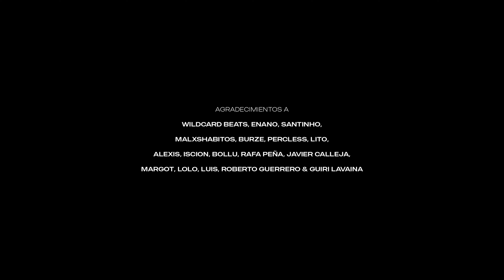Nice G, Raffma - 'SAUCE'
Lyrics: @RaffMa
Prod: @prodniceg
Video: @hidrastudio
Mix and Master: @chaos_summoner
Graphic Design: @guirilavaina

NICEMUSIC 2023